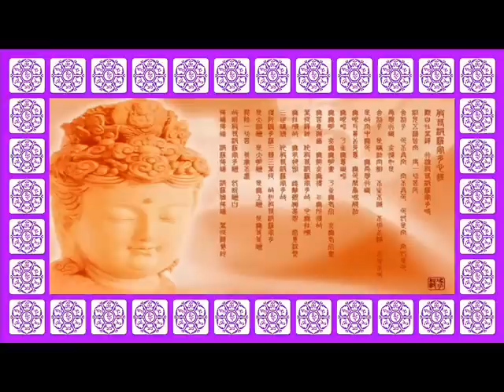โอม มณี ปัทเมหุม ; 2 HOUR ; Om Mani Padme Hum ;; mandarin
คาถาหัวใจพระโพธิสัตว์กวนอิม Om Mani Padme Hum
"โอม มะ ณี ปะ มี ฮง" (ภาษาจีน)หรือ "โอม มณี ปัท เม หุม"(ภาษาสันสกฤต)

คาถา"โอม มะ ณี ปะ มี ฮง" นี้ใช้สวดได้ทุกออิริยาบถ ทุกเวลา ถ้ายิ่งสวดได้มากยิ่งเป็นการดี การสวดหนึ่งครั้งผู้สวดควรสวดด้วยจิตน้อมถึงองค์พระแม่กวนอิมโพธิสัตว์ (อวโลกิเตศวร) จึงเป็นบุญเป็นผลอเนกอนันต์เวลาสวดอย่ารีบร้อน ให้ใช้วิธีนับประคำ 108 เม็ด คือ สวด 1 จบ นับประคำ 1 เม็ด สวดจนครบ 108 จบ

คาถา"โอม มา ณี ปะ มี ฮง" หรือ"โอม มณี ปัท เม หุม" เป็นคาถาอันศักดิ์สิทธิ์ที่ชาวพุทธมหายานทั้งหลายไม่ว่าในประเทศอินเดีย ธิเบต จีน เกาหลี ไต้หวัน เป็นต้น ต่างทราบกันดีว่า เป็นคาถาหัวใจของพระโพธิสัตว์กวนอิม

มูลเหตุแห่งพระคาถาบทนี้มีว่า ในครั้งอดีตอันยาวนานขณะที่พระมหาโพธิสัตว์อวโลกิเตศวรกำลังเข้าสมาธิบำเพ็ญบารมีอยู่นั้น หมู่มารได้มารังควาน แต่ด้วยพระมหาเมตตากรุณาอันยิ่งใหญ่ไพศาลของพระองค์ จึงมิได้ตอบโต้แต่ประการใด หมู่มารเห็นเช่นนั้นก็ได้ใจ ยิ่งราวีหนักขึ้น จนในที่สุดพระมหาโพธิสัตว์อวโลกิเตศวรได้ทรงเปล่งพระวาจาออกมาสั้นๆเพียง 6 คำ แต่เปี่ยมด้วยบุญญาภินิหารอันยิ่งใหญ่มิอาจจะเปรียบประมาณได้ซึ่งก่อกำเนิดมาจากก้นบึ้งแห่งดวงจิตที่ได้บำเพ็ญสั่งสมบุญบารมีมานานนับภพชาติไม่ถ้วนว่า  "โอม มา ณี ปะ มี ฮง" ด้วยอิทธิปาฏิหาริย์ของพระคาถาบทนี้เอง ทำให้หมู่มารทั้งหลายต่างขวัญหนีแตกกระเจิงไปสิ้น  อีกทั้งเหล่าทวยเทพยดาบนชั้นฟ้าต่างลุกขึ้นมาโมทนาสาธุโดยทั่วกัน

"โอม  มา  ณี   ปะ  มี  ฮง" นี้คือ มณีแห่งดอกบัว หรือหัวใจที่เบิกบานใจที่สะอาดสว่างหลุดพ้นจากเครื่องพันธนาการ คือ กิเลสที่ร้อยรัดให้เศร้าหมอง  มณี คือใจของเรา  ดอกบัว คือ อาสนะอันบริสุทธิ์

ดังนั้นผู้ที่ภาวนาพระคาถานี้อยู่เนืองๆย่อมเป็นผู้ที่มีแก้วสารพัดนึก จะเป็นอาสนะอันวิเศษนำพาให้ไปถึงนิพพานได้ (นิพพาน คือ ภาวะแห่งการหลุดพ้นในพุทธศาสนา)

อย่าลืมคาถานี้นะครับสำหรับผู้ที่เคารพและรักเจ้าแม่กวนอิม คาถาหัวใจ สั้นๆมีแค่ 6 คำ หวังว่า คงไม่จำกันยากจนเกินไปนะครับ  "โอม  มา  ณี  ปะ  มี  ฮง"